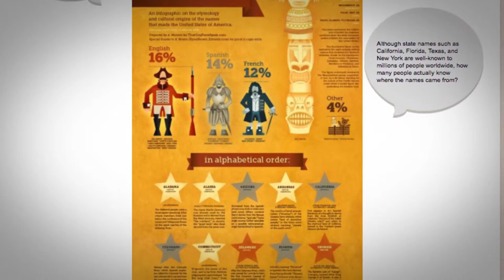What are the names behind the states of the USA?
The USA is famously made up of 50 individual states whose names are familiar to people all over the world thanks to decades of movies, TV shows, books, and music. Although state names such as California, Florida, Texas, and New York are well-known to millions of people worldwide, how many people actually know where the names came from? Here you will find an interesting break down of the origin of all the 50 state’s names, plus a few other fascinating facts you probably didn’t know that you wanted to know.

For more information on teaching English in USA, check out this